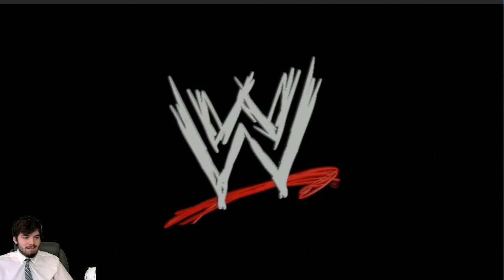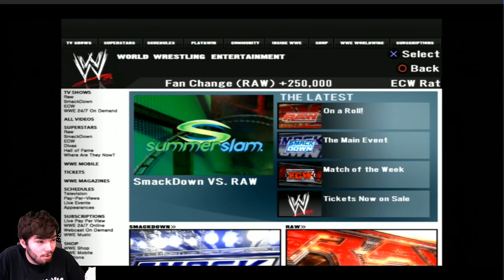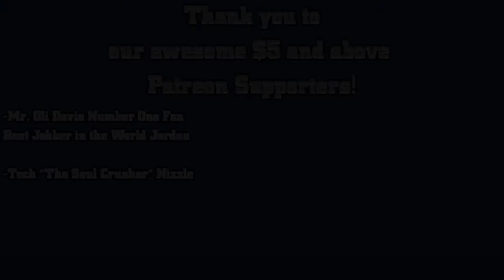WWE SvR 2008 GM Mode Episode 12: Summerslam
With Smackdown still trailing behind in the ratings we have to make a power play to try and get the upper hand... Time To Play The Game!